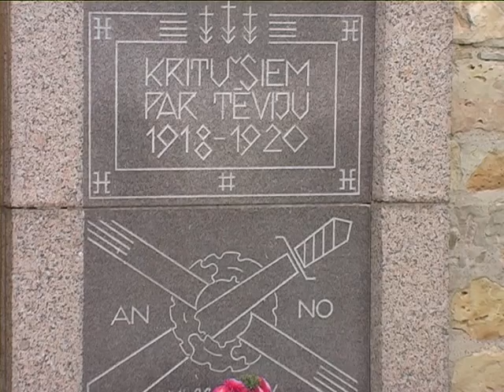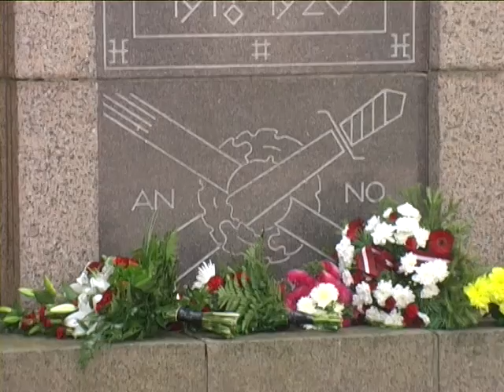Eiropas kultūras mantojuma karogs plīvo pie pieminekļa Kritušajiem par Tēviju